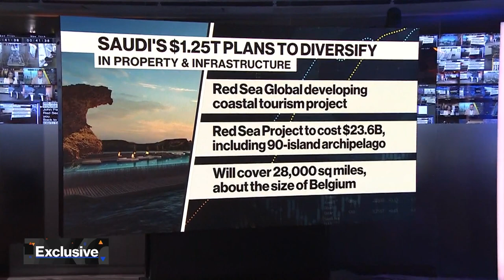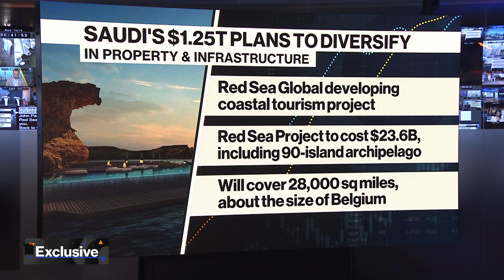Red Sea Global & Saudi's KHC Sign $500M JV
Red Sea Global CEO John Pagano discusses the company's newest joint venture and the unveiling of its luxury Thuwal private retreat. He speaks exclusively with Bloomberg TV's Yousef Gamal El-Din on the sidelines of the FII conference in Riyadh.